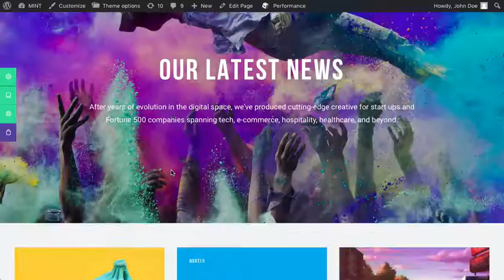How to change BLOG background for title wrapper – WorPress AERO Framework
This video help you to change background image for system pages like BLOG, SHOP and PROJECTS in themes based on AERO framework like:

etc...